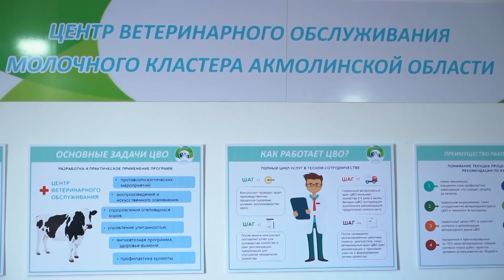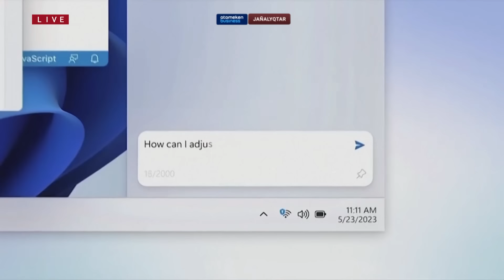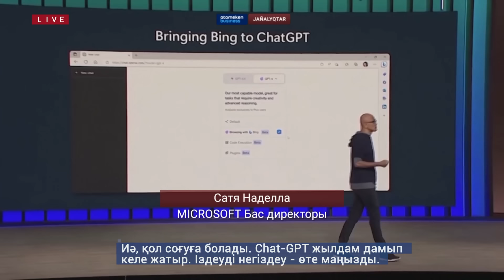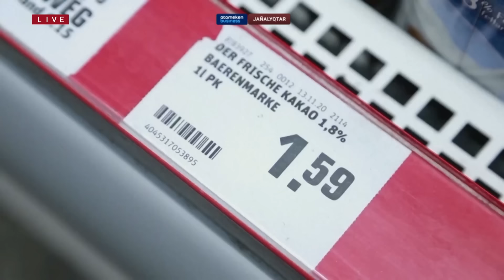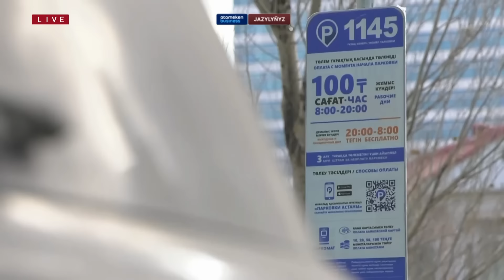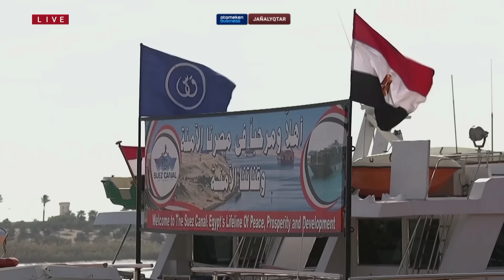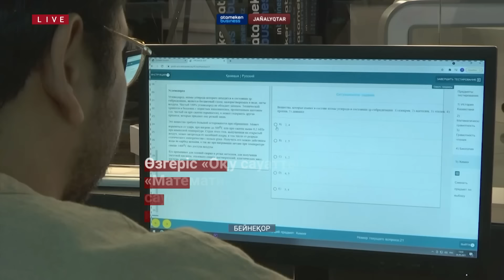Қазақстан жаңалықтары | 31.01.2024